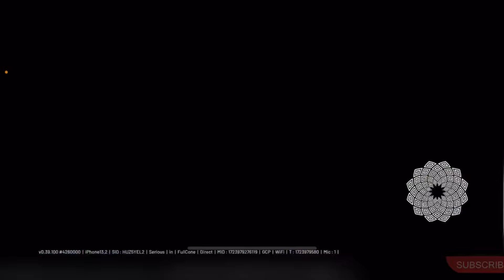MY BEST GAMEPLAY IN INDUS OPEN BETA | INDUS BATTLE ROYALE MOBILE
Recording With : ios Recorder